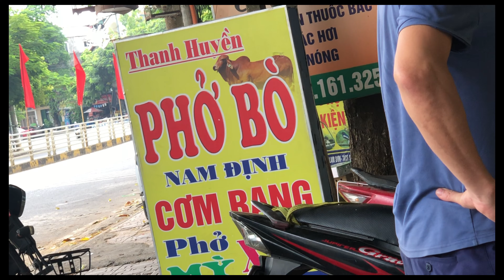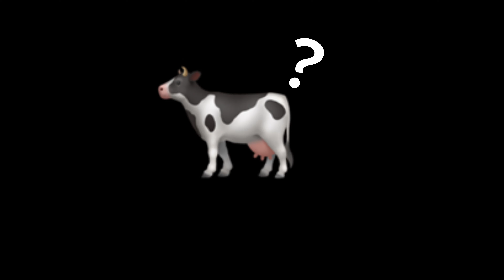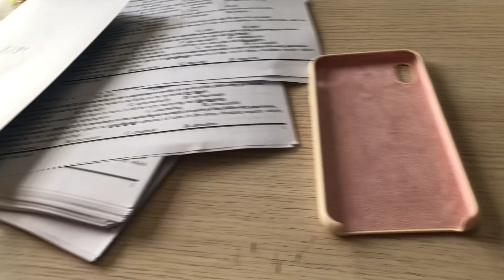School vlog | Những ngày cuối thu của học sinh lớp 12🍂🍜| Mình là Vie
Hôm nay mọi người hãy cùng theo chân mình để biết thêm về những hoạt động ở trường cũng như cuộc sống thường ngày của một cô học sinh cuối cấp nha. Mong rằng sau khi xem video này mọi người sẽ có cơ hội được sống lại với những kỷ niệm cấp 3 thân thuộc nè✨ Và cuối cùng thì đừng quên like, subscribe và để lại những bình luận góp ý để mình có thêm động lực làm nhiều video hơn nữa nha💕

These are my favorite skincare/makeup products
   1. Kem chống nắng Centella
   2. Kem dưỡng da chiết xuất rau má Centella
   3. Son tint lì Romand màu 23 Nucadamia
   4. Phấn phủ kiềm dầu dạng bột Innisfree
   5. Eyeliner Pinkflask
   6. Kem lót kiềm dầu ZEESEA
   7. Kem che khuyết điểm The Saem